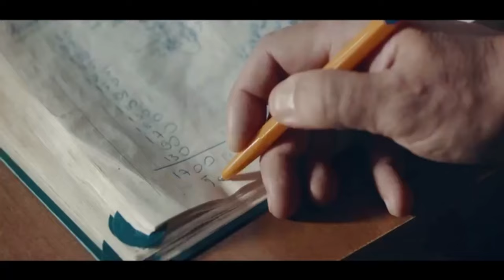CHP GENEL BAŞKANI ÖZGÜR ÖZEL TEKİRDAĞ'DA 03/03/2024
Cumhuriyet Halk Partisi Genel Başkanı Özgür Özel Tekirdağ'da Aday Tanıtım Toplantısında konuştu.